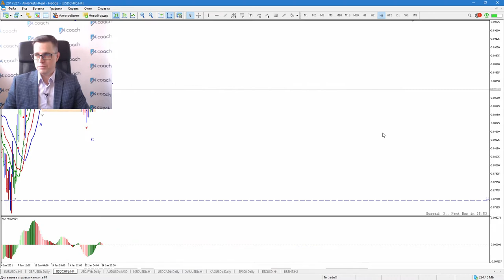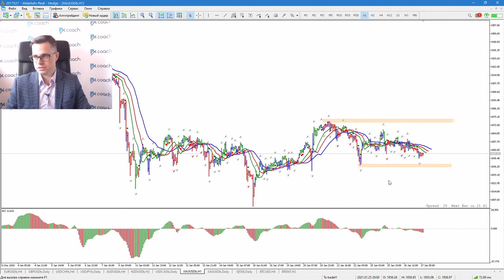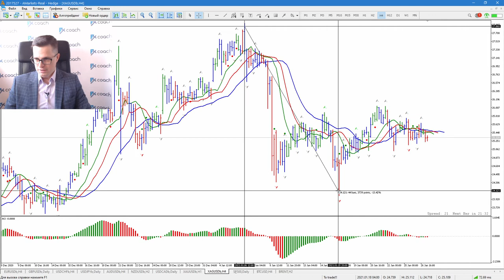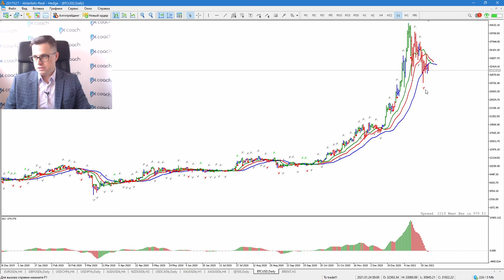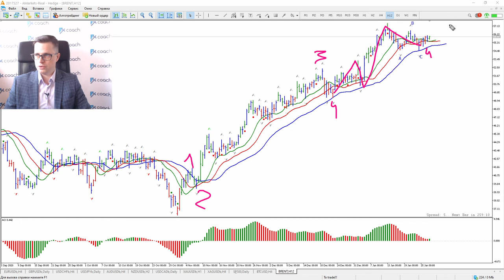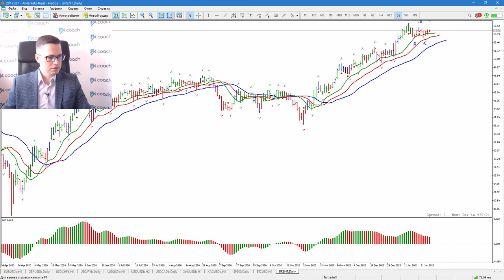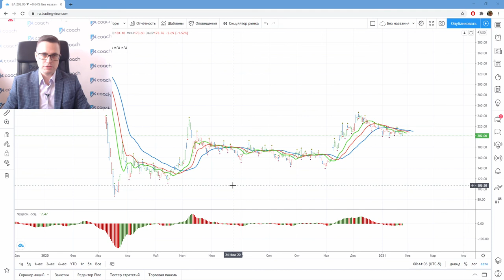Александр Котин: Неопределенность по золоту. На какие акции стоит обратить внимание? | AMarkets